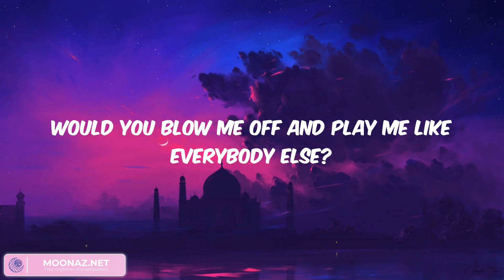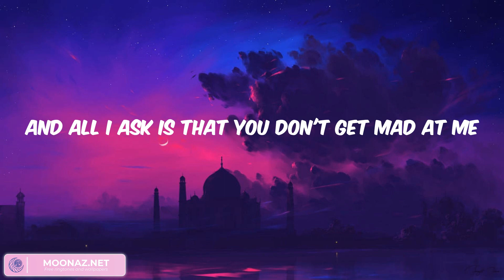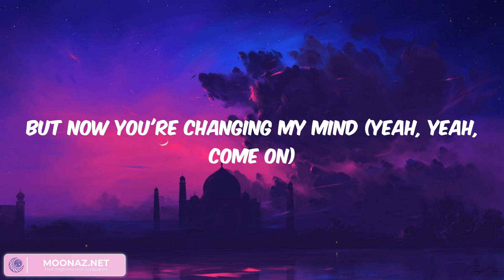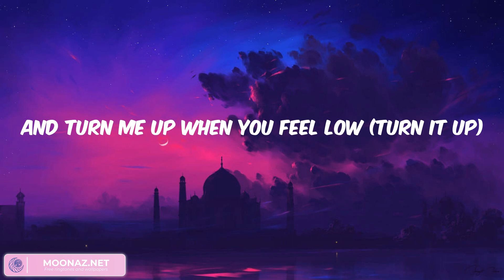Stereo Hearts - Just sing along to my stereo (Lyrics)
Gym Class Heroes ft. Adam Levine - Stereo Hearts (Lyrics)

Lyrics:

Oh—ote
Let's go!
Yeah